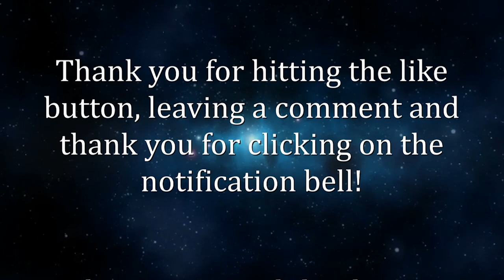ASMR EFFIE TRINKET 👠 SHOE SHOP 👠 PART 2 [SCI FI ROLE PLAY]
In this ASMR sci fi fantasy role play video, you can sit back and relax with headphones on!
In this ASMR sci fi fantasy role play video, Effie Trinket will show you a new shoe collection for your trip to the arena in the Hunger Games. Effie wil speak softly and whisper from ear to ear in a very relaxing way! Hopefully this video will comfort you for sleep!!
Triggers are: shoe plateau gazing, personal attention, face touching, eye gazing, visual triggers, hand movements, deep ear whispers, soft spoken, mouth sounds, tapping, finger flutter, whispering ear to ear, breathy whispers, binaural sounds, personal attention, close up tingles.

All my info:
The Tingles app is available on IOS and Android!!
For a look behind the scenes visit my other youtube channel "isabel backstage"!! This is the link to my 2nd channel

Who am I :
My name is Isabel and I'm Dutch. My approach to ASMR video’s is combining entertainment in a form of imagination and fantasy (almost movie like) with relaxation. All wrapped into one video for you. This way you can enjoy my videos either before you go to bed to drift off easier, or you can just take a moment of relaxation during the day to calm down and relieve stress.

Cameras, editing software and mics that I use:
I've recorded this video with a Canon EOS 80D camera and an audio recorder Roland R-26 with 2 AKG C214 microphones for stereo sound. Here are the links:
Mic: AKG C214, two microphones to create a nice stereo sound